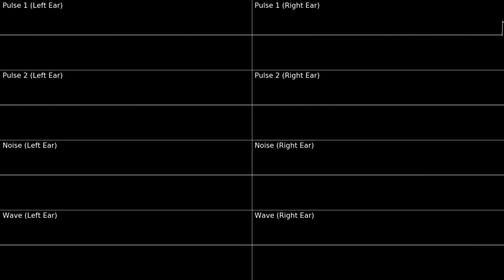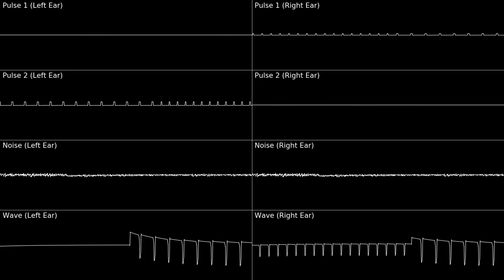Character Select - Super Mario Bros 2 (Gameboy)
Gotta say that I'm very thankful for all your nice comments
...so I did this video!
It was very fun making the animation and the modified sprites.
Maybe I'll do more animations in the future, but who knows.
But first enjoy this swingy song and dance along the Mario gang!
0:00 / Intro
0:10 / the actual song lol
2:00 / Oscilloscope View